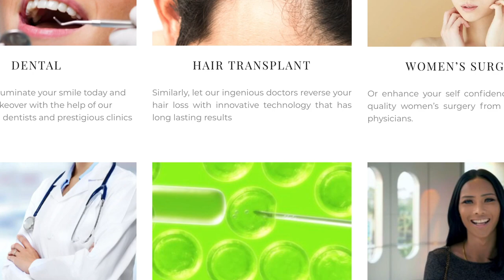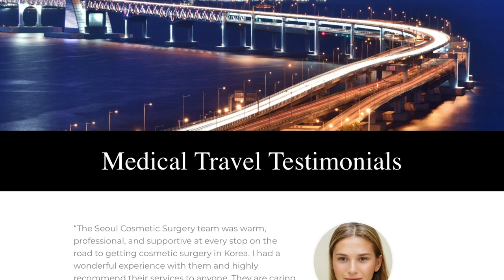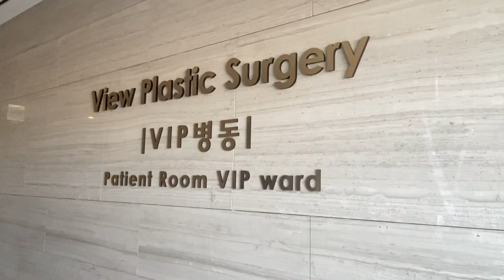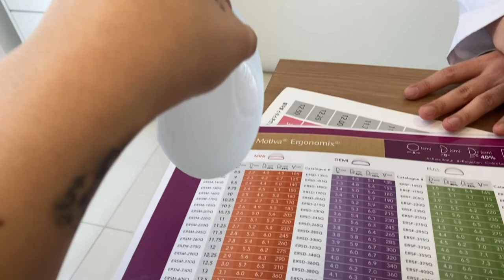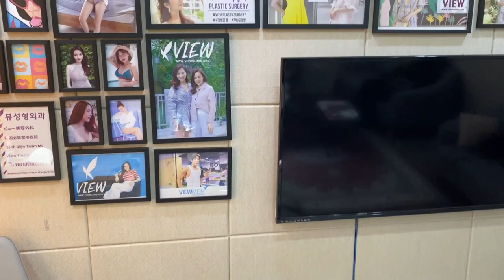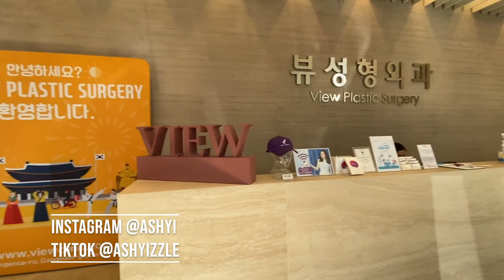Ashley's Plastic Surgery in Korea | Vlog 1 | Plastic Surgery South Korea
Ashley, one of our clients was in Korea couple of months back for a nose surgery and breast augmentation. We hooked her up with the best clinic for her to get the best possible results and also showed her around south Korea while undergoing recovery.
If you'd like to get your plastic surgery done in south Korea, Seoul cosmetic surgery is the right place to start with as we provide services from finding you the best clinics and airport pickups as well as accommodation and lot's more.

SEOUL COSMETIC SURGERY

VIEW PLASTIC SURGERY CLINIC

ASHLEY